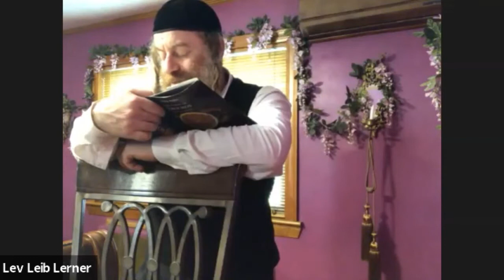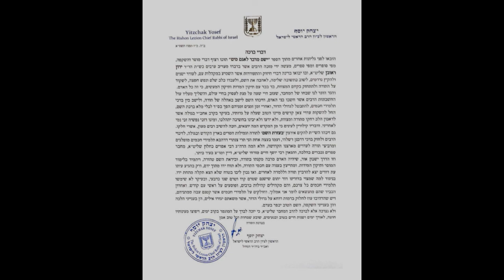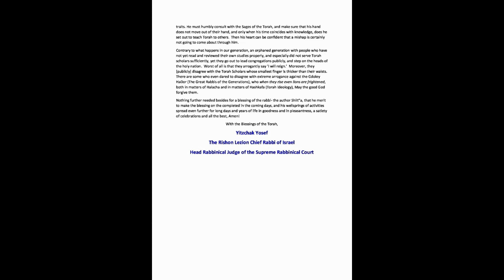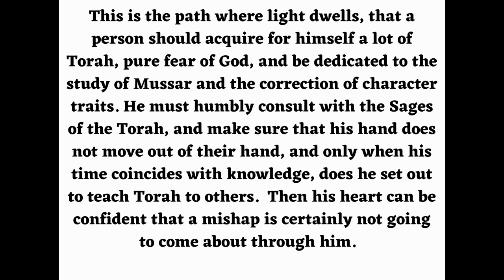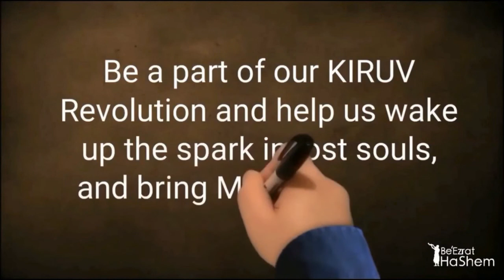Halachot of Brachot (Laws of Blessings -1)